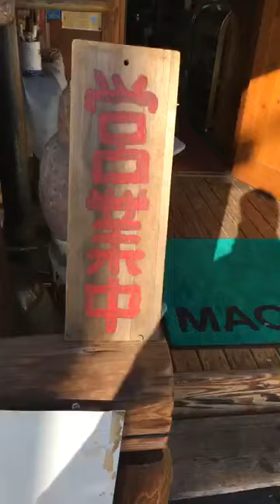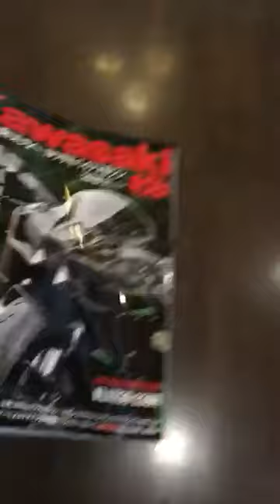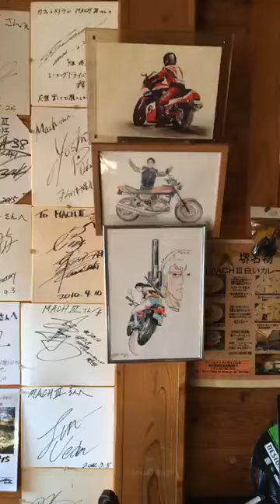おはようございます、 10月4日金曜日の朝、 天気は晴れ、 営業開始です、 みなさんのご来店お待ちしてます、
10月4日金曜日の朝、
天気は晴れ、

もうすぐ「堺鍋」今季も始まります、

10月の店休日、
第一火曜日とその翌日、
第三火曜日とその翌日、
臨時休業が10月14日です、
10月2日3日14日15日16日が店休日です、

営業時間
AM8時～PM22時
ラストオーダー
PM21時です、
マッハマスター
YouTube チャンネルを登録しませんか